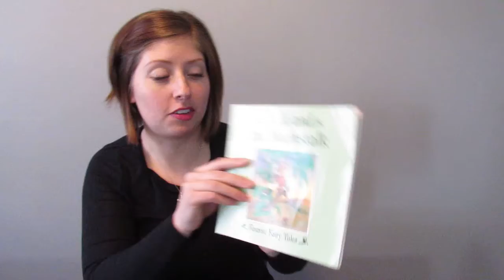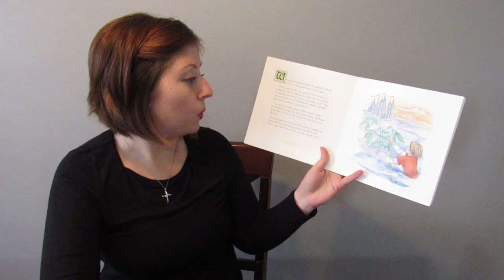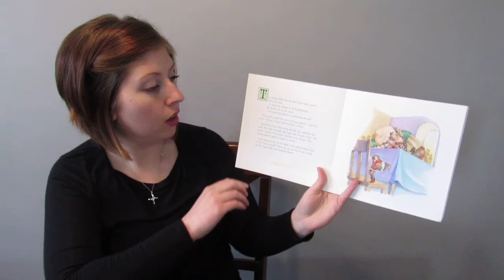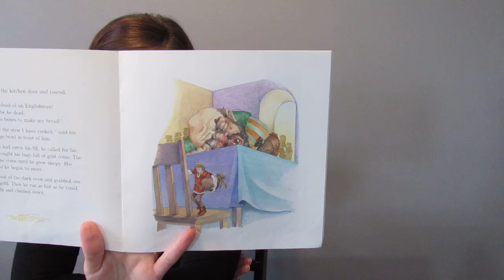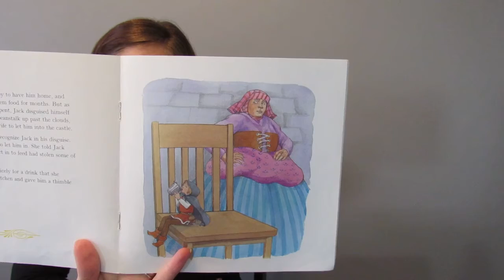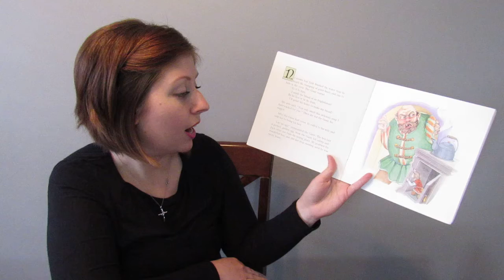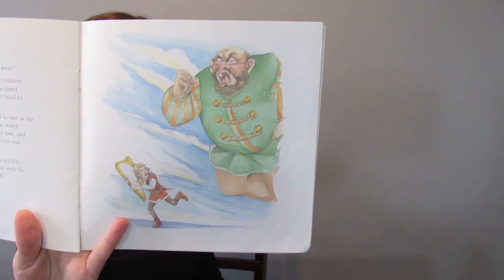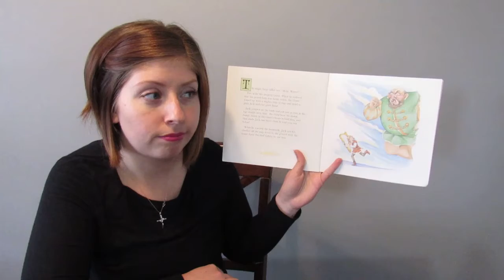Strong Kids Story Time - Jack and the Beanstalk